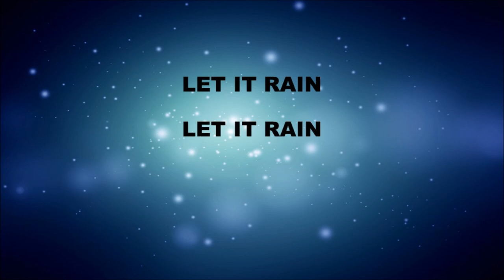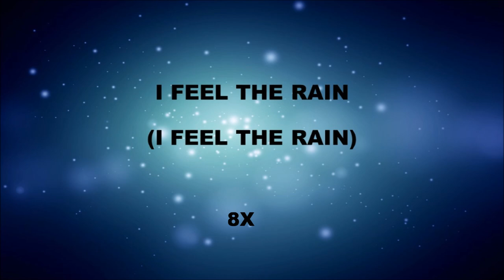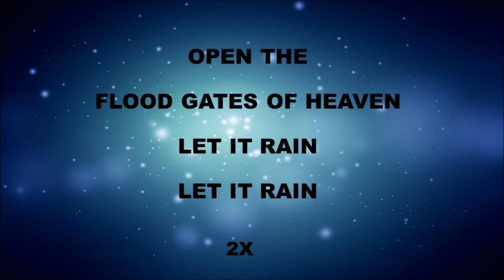Let It Rain by Bishop Paul S. Morton- Instrumental w/Lyrics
Album: Let It Rain by Bishop Paul S. Morton
Release Date: September 9, 2003
Label: Intersound

NOTE: This video is not intended to violate the owners' rights to include the sale or resale of the music, but rather with the fair use act in loving support of the owners music. With absolute respects for the owners music.